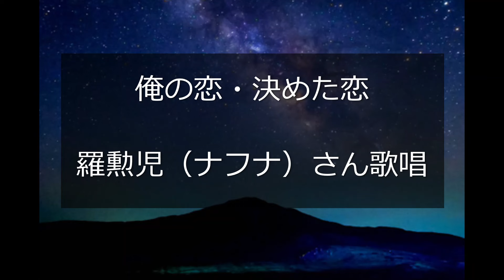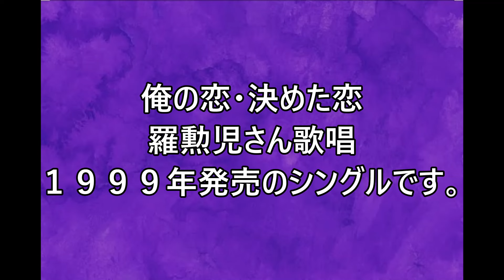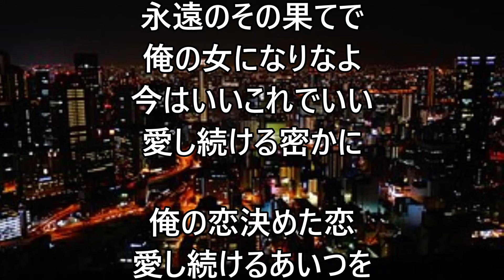俺の恋・決めた恋／羅勲児